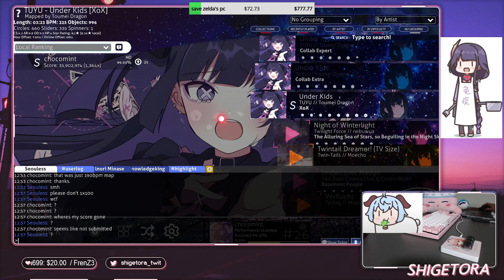TUYU - Under Kids [XoX] +HD 99.93% FC